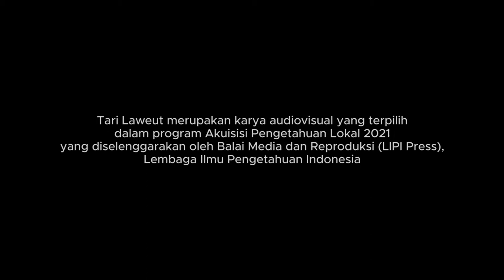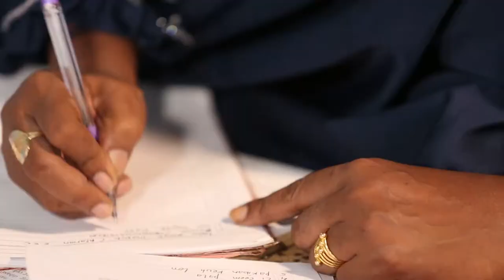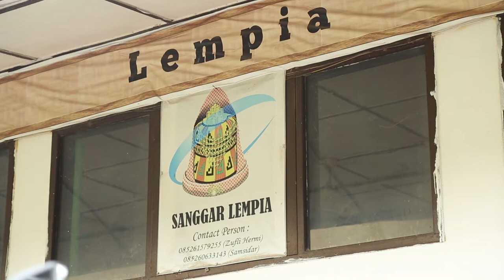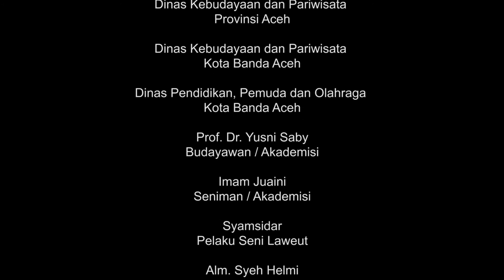Tari Laweut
Tari Laweut merupakan karya audiovisual yang terpilih dalam Program Akuisisi Pengetahuan Lokal 2021 yang diselenggarakan oleh Balai Media dan Reproduksi (LIPI Press), Lembaga Ilmu Pengetahuan Indonesia.